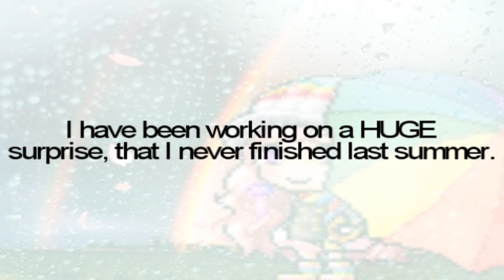FACEBOOK FTW.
THIS IS NOT MY SUB SPESH. Thank you so much for 2OOO subscribers!! i LOVE YOU ALL!!